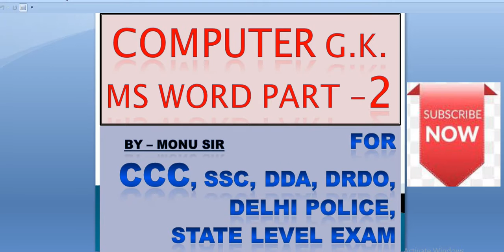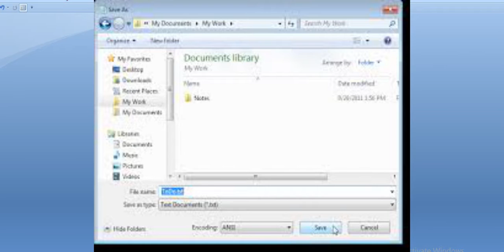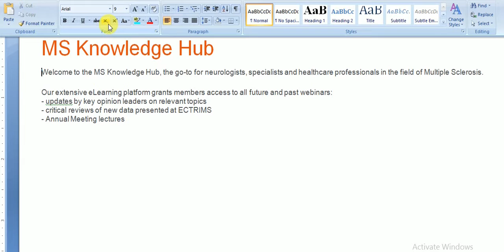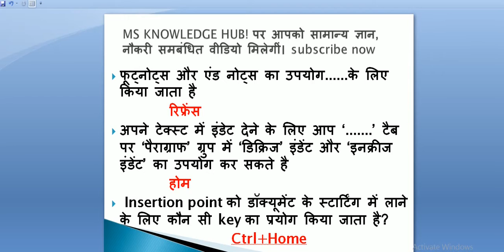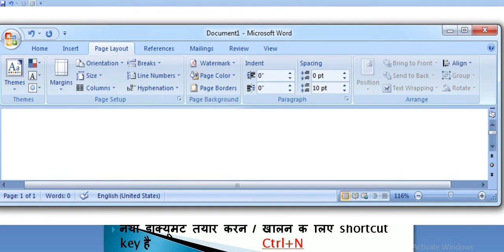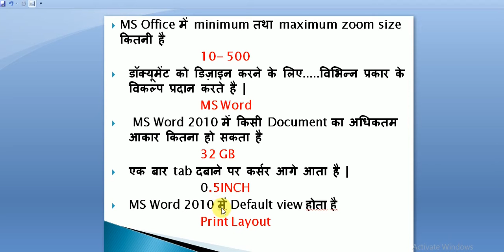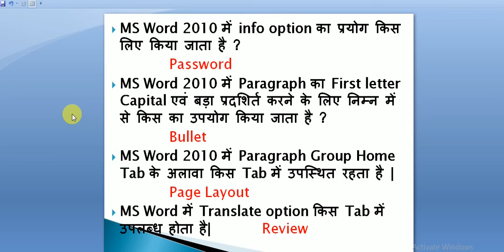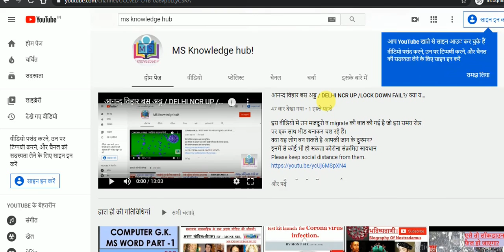MS WORD PART 2/ COMPUTER GK / MS WORD QUESTION FOR CCC, SSC, DDA, DRDO, IMPORTANT GK QUESTION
This is part Two of Computer Gk Series . In this video We learn about about the most important question of computer gk from Ms Word part

In this video we learn about some important question answer in computer of Ms word. This is the part One .. These question are important for ccc and other exam.

इस वीडियो में हम आपको अरूण गोविल जी के जीवन के बारे में बताएगें।

इस वीडियो में कोरोना टेस्ट के लिए सिंगापूर द्वारा तेयार की गई टेस्ट किट के बारे में बताया गया। जो 10 मिनट में 99प्रतिशत सही परिणाम देती है।

I will share with you the life of Nostradamus and some interesting information related to them.

इस वीडियो में उन मजदूरो व migrate की बात की गई है जो इस समय रोड पर एक साथ भीड बनाकर चल रहे हैं।
क्या यह लोग बन सकते है आपकी जान के दुश्मन?
इनमें से कोई भी हो सकता कोरोना संक्रमित सावधान

आज होगा चीन की साजिश का पर्दाफाश ,

क्या मक्खीयों से फैल सकता है कोरोना देखते है इस वीडियों में ?

कैसै कोरोना वायरस आप तक पहुँचेगा।-
इस वीडियो में आपको पता चलेगा की कैसे फैलता है कोरोना वायरस -